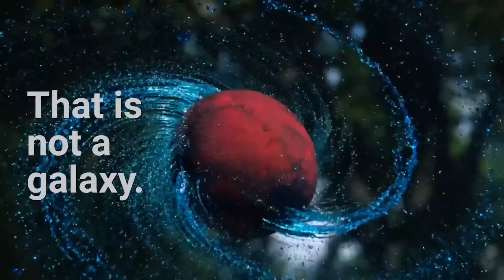The Slow Mo guys are back with with a crazy spinning ball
This is not a galaxy. It's a soaking wet foam ball, spinning in slow motion.